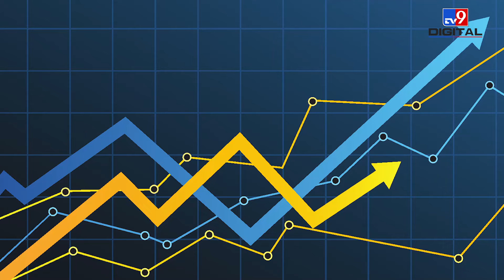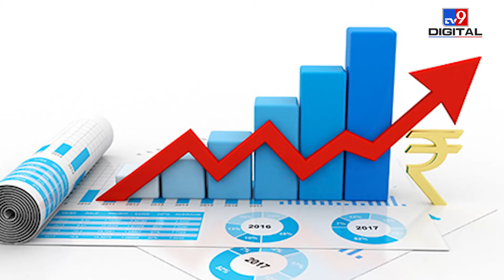Germany के Chancellor Olaf Scholz अभी क्यों पहुंचे भारत? Modi की मदद से जर्मनी में टलेगी मंदी?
Germany's economy is currently on the verge of recession due to increase in interest rates, break in trade relations with Russia and shortage of skilled workers. In such a situation, Germany's Chancellor Olaf Scholz wants better relations with India, In such a situation, German Chancellor Olaf Scholz has reached India with the aim of better relations with India and saving the sinking economy of his country, watch the video to know all about it.